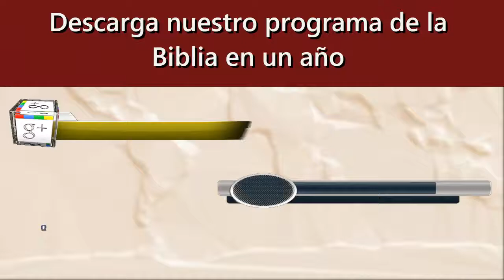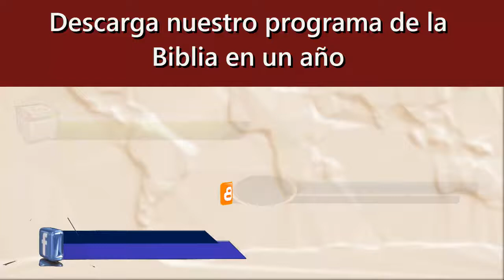19 octubre Nuevas Cápsulas para campeones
Lectura y cápsula del día:

Apocalipsis 19 / Isaías 5-6 / Salmos 109:20-31

Encontrarás:
1-Audios del programa de lectura.
2- Predicas en audio y vídeo.
3- el calendario de lectura.
4-Devocional del día.